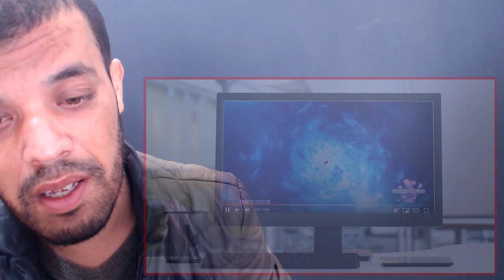周深 Zhou Shen、腾格尔 Tengri 《大鱼的天堂》| REACTION DZ